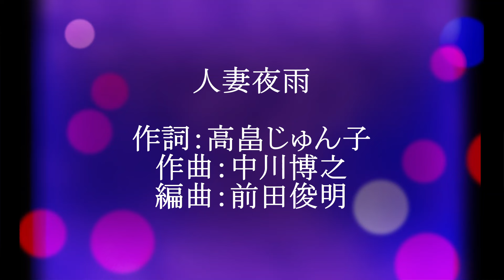人妻夜雨／ロス・プリモス森聖二さん歌唱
作詞：高畠じゅん子/作曲:中川博之/編曲：前田俊明